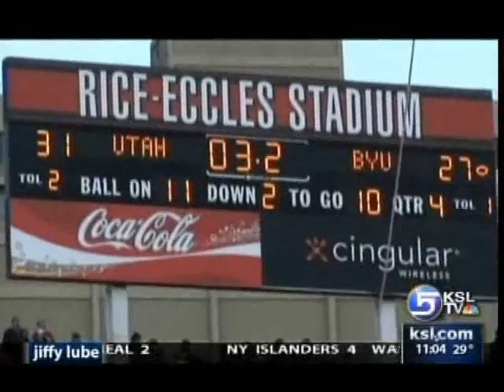BYU-Utah 2007 Last Drive